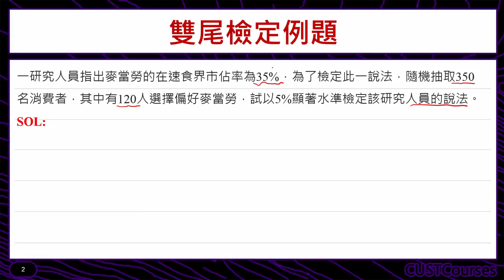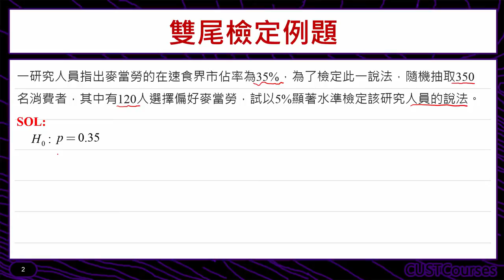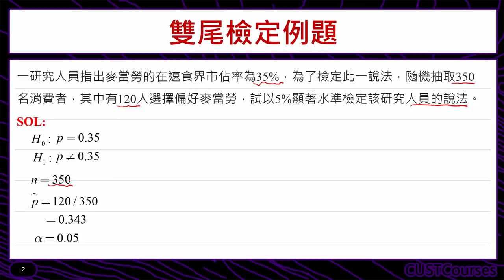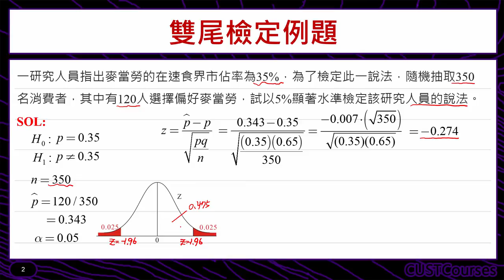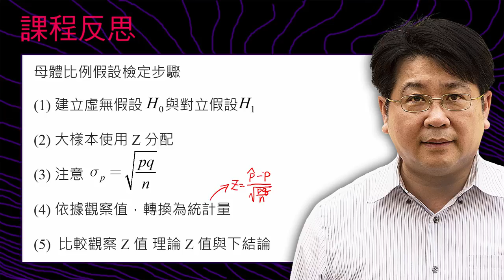母體比例之假設檢定練習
課程簡介：母體比例檢定練習題
課程難度：■■□□□
適合對象：修過統計學一的同學
授課教師：李柏堅
製作單位：中華科技大學 遠距教學組
製作人員：林文博